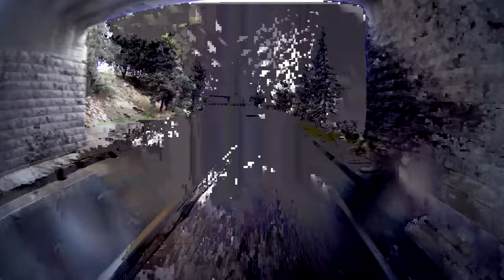Political MotoVlog #011 Google and Facebook vs fake news